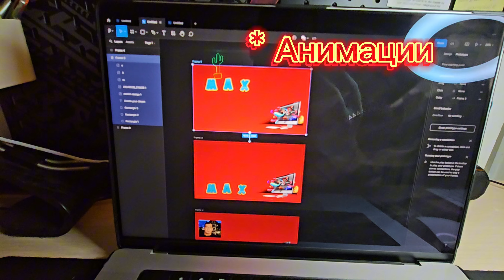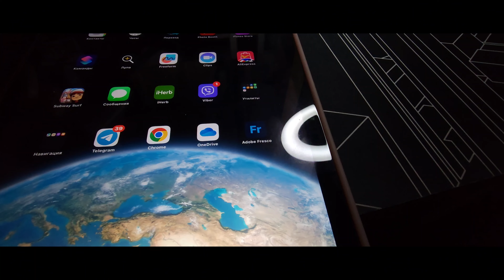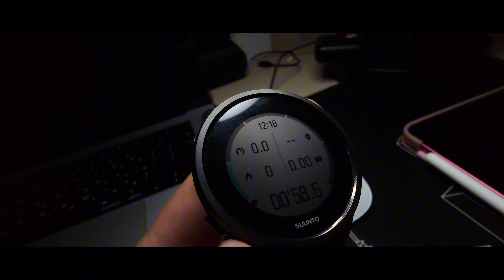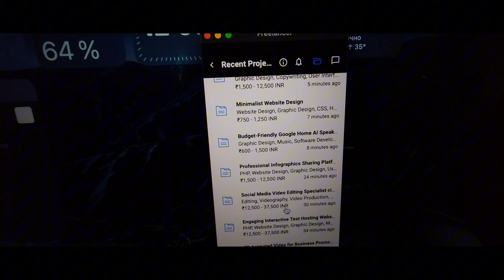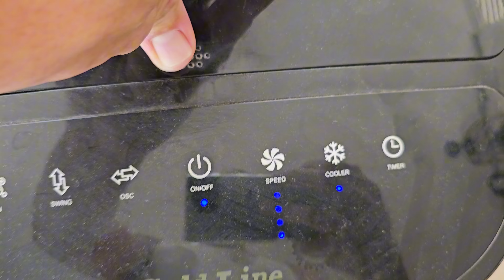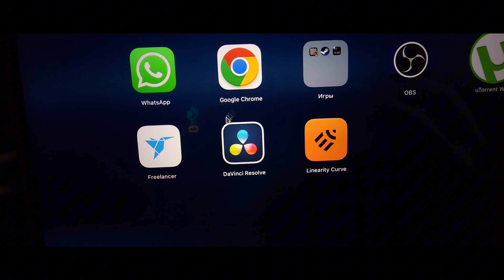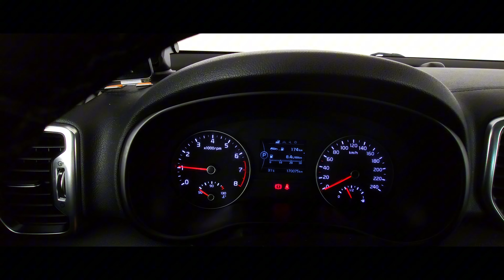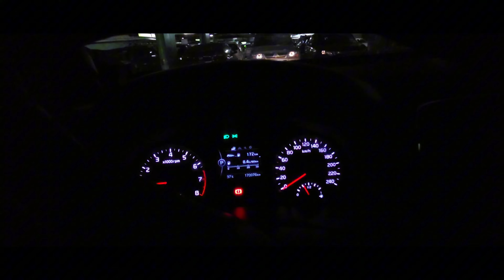Как подать заявки на фриланс: ожидание, поиски и подготовка на MacBook. ВЛОГ.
В этом видео я делюсь своим опытом подачи заявок на фриланс и рассказываю, как я использую время ожидания. Я также покажу, какой софт я установил на свой MacBook для работы фрилансером. Узнайте, как эффективно подготовиться к началу фриланс-карьеры и какие программы помогут вам в этом.